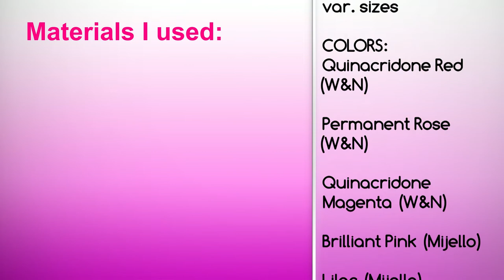Watercolor Flower Painting, Pink peony, wet on wet technique, petal by petal with wet washes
Watercolor Flower Painting, Pink peony in wet on wet technique, petal by petal with wet washes
Thank you for stopping by on my channel. Today I paint the initial washes of a rose pink peony with pure transparent watercolors on 600 gsm Hahnemuehle Leonardo paper (it's a beautiful paper to paint on, and the only 600 gsm Watercolor pad I know). Materials mentioned below. Hope you enjoy watching and happy painting !

Materials:

Watercolors:
Quinacridone Red (WN)
Permanent Rose (WN)
Quinacridone Magenta (WN)
Brilliant Pink (Mijello)
Lilac (Mijello)
Violet Grey (Mijello)
Lavender (Mijello)
Burnt Sienna (WN)
Scarlet Lake (WN)
Winsor Orange Red Shade (WN)

Paper:
Hahnemuehle Leonardo 600 gsm hotpress 100% Cotton Watercolor paper

Brushes:
Raphael series 8408 Kolinsky sable rounds, and Gerstaecker Kolinsky sable rounds, each in var. sizes